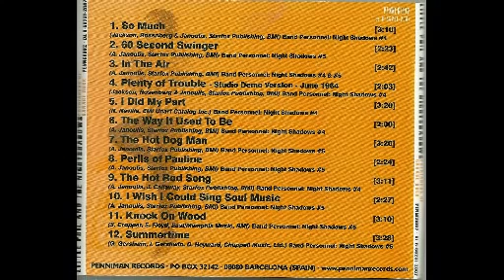Little Phil and the Nightshadows - The Hot Rod Song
Little Phil and the Nightshadows - Patriarchs of Garage Rock - 1966-67